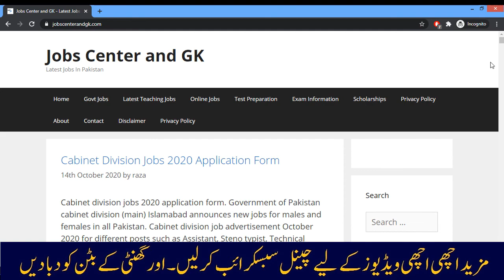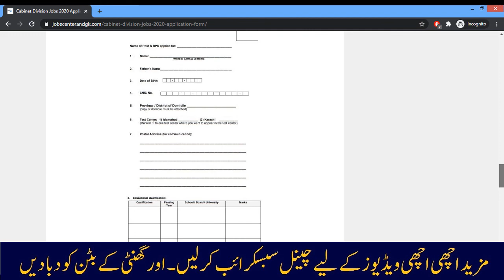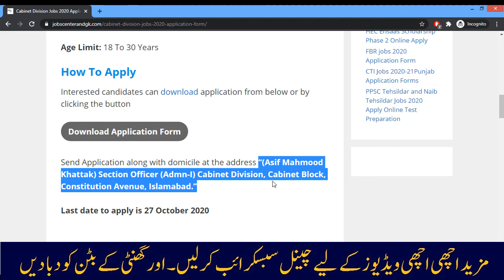Cabinet Division New Jobs 2020 Application Form | Latest Govt jobs 2020 Pakistan New Jobs Ad Today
Cabinet Division New Jobs 2020 for UDC, LDC, Assistant, Stenotypist and other posts download  Application Form. Latest Govt jobs 2020 Pakistan New Jobs Advertisement Today